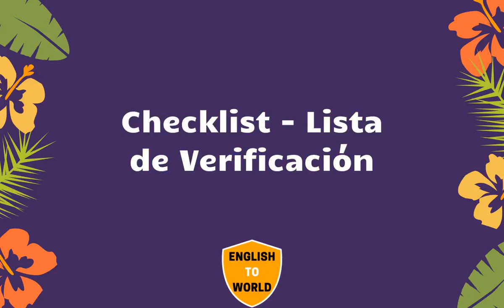Translation of 21,000 English Words To Spanish Meaning - PART 15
💗 Like5PsTV6AejZnPcjqXSqd6b55STUh7s95SiTjYznj